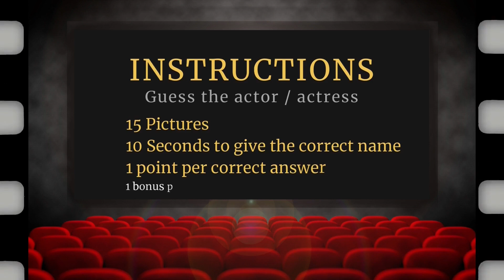Guess The Actor / Actress #1 | Movies & Series Quiz | HARD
Welcome to a new Movies and Series quiz!

How many roles and people who portrait them do you know?
Find out in this Guess The Actor/Actress quiz!

Good luck!!

0:00 - Intro
0:36 - Instructions
0:50 - Quiz
5:10 - Outro